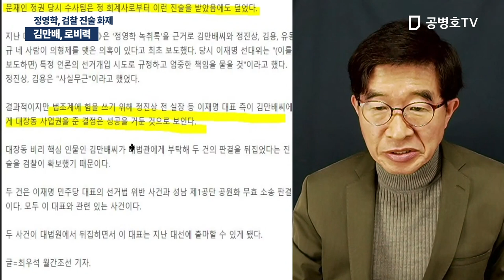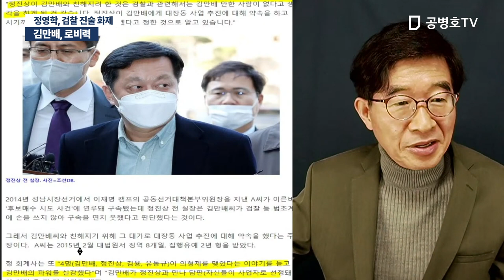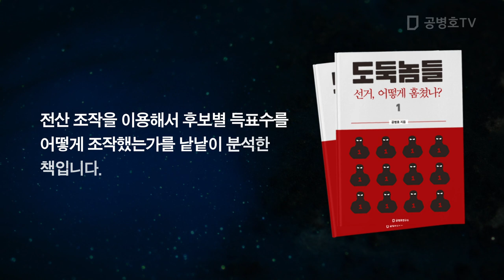김만배, 로비력 / 정영학, 검찰 진술 화제 [공병호TV]